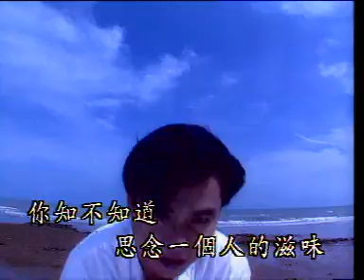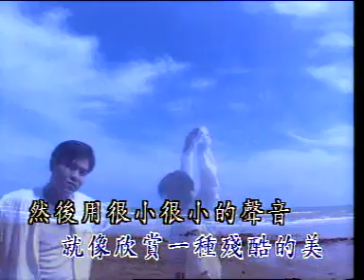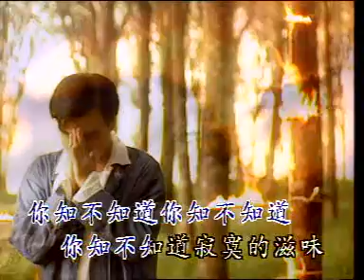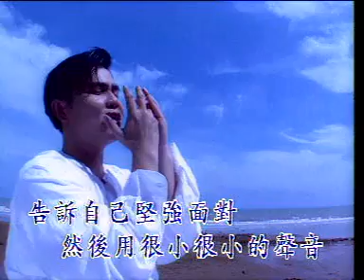陈良泉Chen Liang Quan - 恋恋东方梦VOL.2【思念谁】